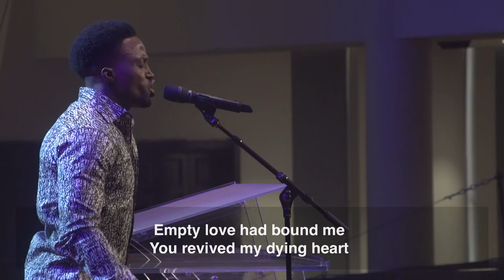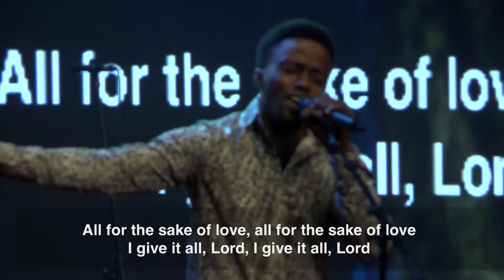Showers Special - 'I Have Decided' by Tope Akinlade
Tope Akinlade singing 'I Have Decided' by Jaye Thomas, at Thursday Showers at The Fountain of Life Church HQ.